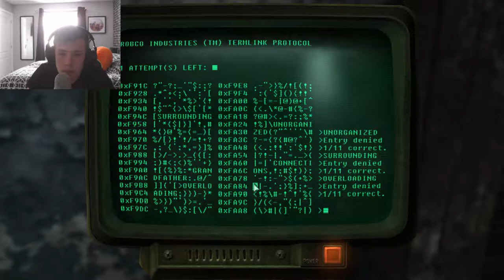Fallout 3 | Broken Steel | Episode 2 | PC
Leave a Like for More Fallout Videos!
(DLC Playthroughs Coming Soon!)

Artist Links -
(Ignore)